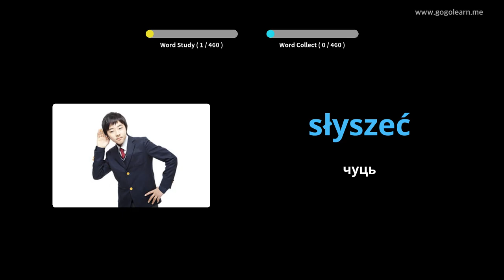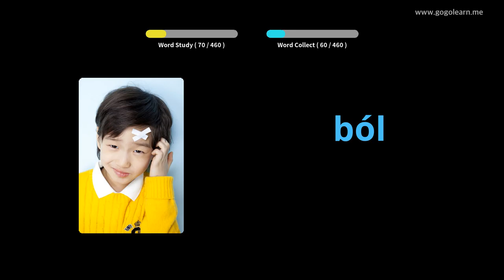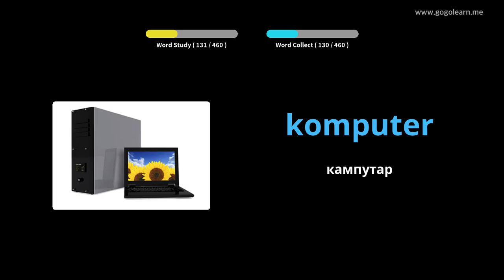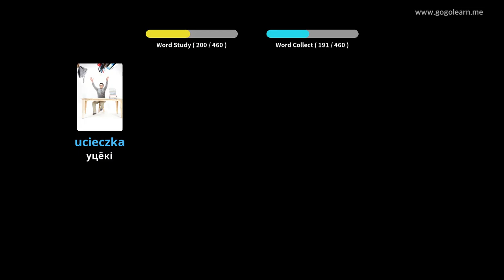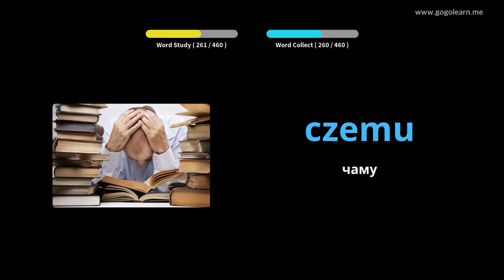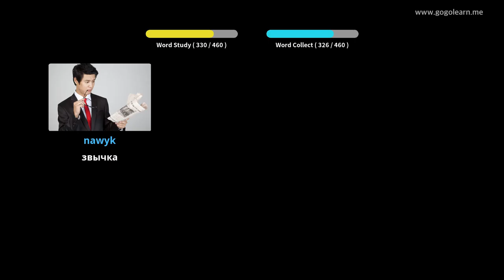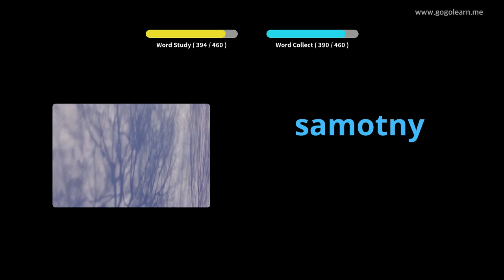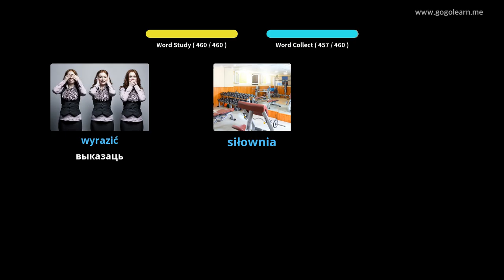Пачатковая школа польскай лексікі | Golearn